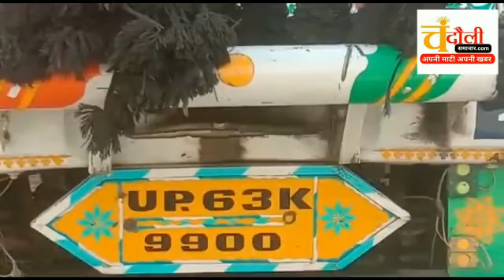देखिए वीडियो : सैयदराजा पुलिस ने जानवरों से भरे ट्रक को किया बरामद